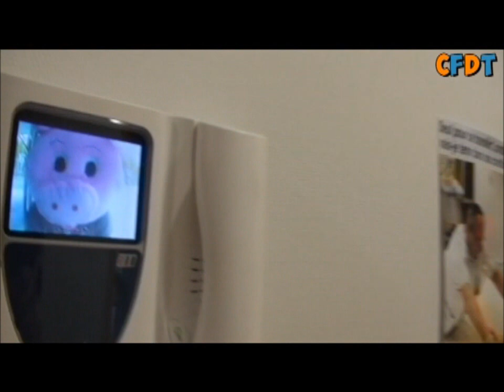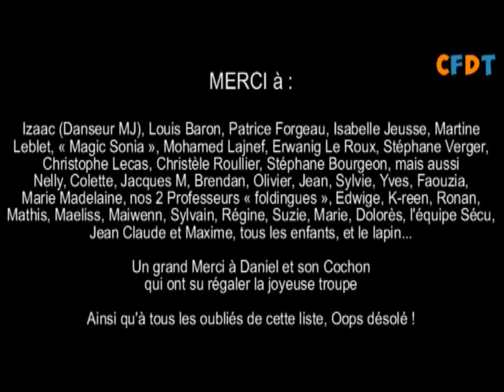Lip Dub CFDT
Retrouvez l'actualité du LIP DUB CFDT sur la page spéciale FACEBOOK et devenez FAN

Lip Dub CFDT - Novembre 2011 - Dans cette vidéo, vous découvrirez les locaux de la CFDT 35 en Bretagne et des mises en situation humoristiques de nombreux métiers représentés par les adhérents CFDT... Services, Imprimeur, Restauration, Communication, Métallurgie, Agro Alimentaire, Education, Droit du Travail, Manifestation, IFREB, Élu CHSCT... le tout avec la participation exceptionnelle de François Chérèque !